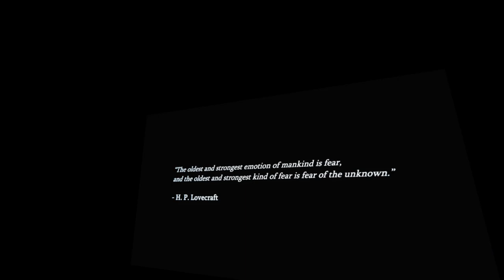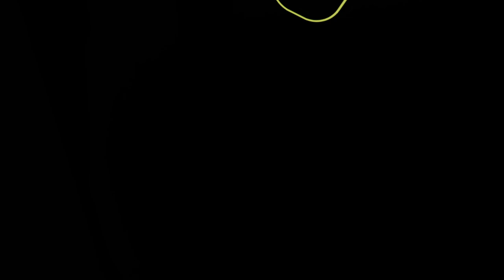[VRChat] An underwater horror awaits (Submerged 2)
Naddition and his crew take on an underwater horror adventure in vrchat.